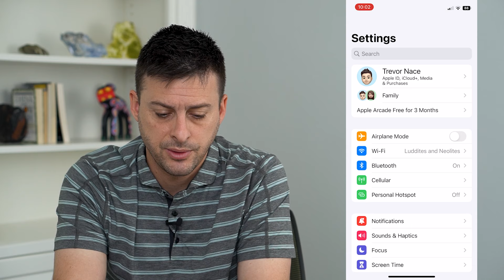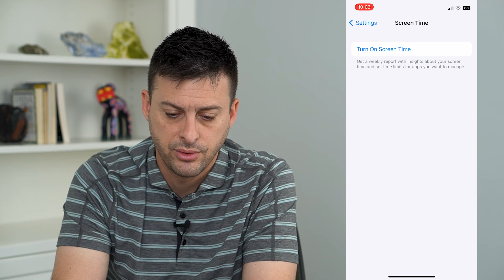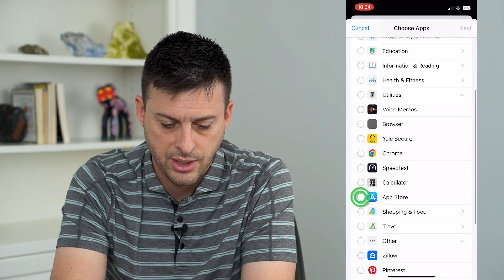How To Delete Expired Or Inactive Subscriptions On iPhone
If you have expired or inactive subscriptions that are still lingering around on your iPhone App Store, let's delete them so that they no longer show up.